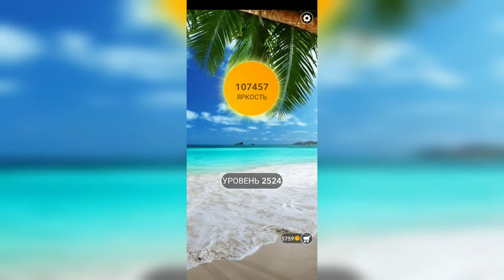Word / Слово Крест: Поиск русского кроссворда / Уровень 2524